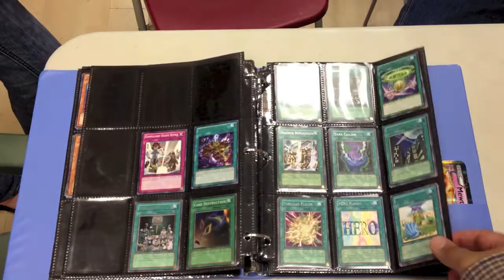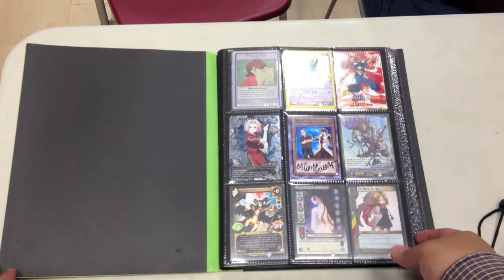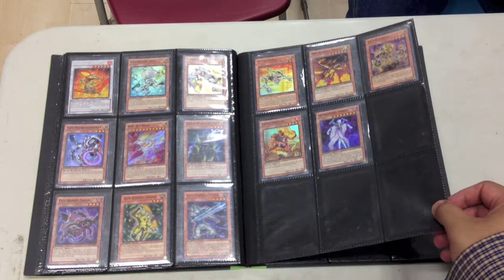Very Quick Updated Yugioh Binder Video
Hi guys,

This is just a quick updated binder video. It's mostly for the winner of my Yugioh giveaway but if you wanna trade with me, I trade on pojo.biz, username is ralphalaus.

Rules
I don't send first
I send world wide
Video recording for proof of sending is a must, trade invalid if recording is posted in 5 days.

Wants
Looking at your CFV and YGO binders

For your viewing pleasure, please watch video at 720p

Ralph M
@ ralphalaus on both twitter and pojo

SOFTWARE
iMovie 11'

SPECIAL THANKS
Teddy N' Me

SHIFTMETAGAME